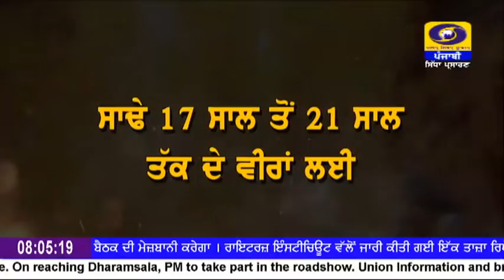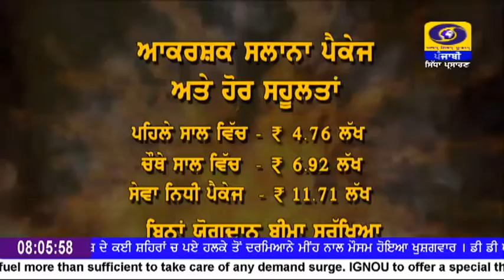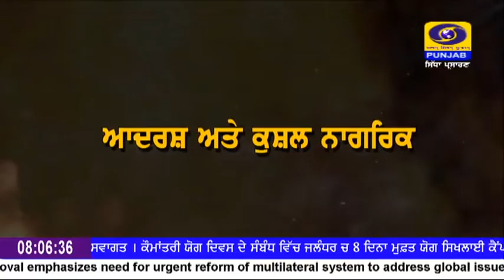ਕੇਂਦਰ ਸਰਕਾਰ ਵੱਲੋਂ ਸ਼ੁਰੂ ਕੀਤੀ ਗਈ ਅਗਨੀਪੱਥ ਯੋਜਨਾ ਨੂੰ ਲੈ ਕੇ ਅੱਜ ਦੇ ਨੌਜਵਾਨਾਂ ਚ ਦੇਸ਼ ਸੇਵਾ ਦਾ ਵੱਖਰਾ ਜਨੂੰਨ